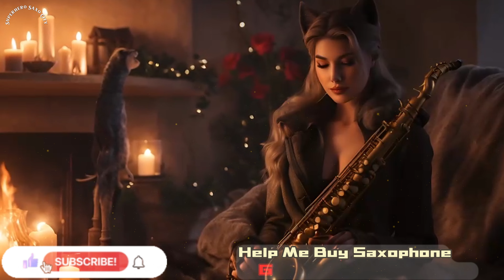In Sax City 🎼 CatWoman 🎷🐈‍⬛ | Jazz Ambience - Cinematic🌿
🌺 Whether you seek to find inner balance, reduce anxiety, or simply 🌳unwind after a long day, this meditation with 🐈‍⬛ CatWoman experience will guide you towards a state of deep relaxation via 🎷 Jazz Ambience. Close your eyes, take a deep breath, and embark on a transformative Cinematic🎞️ journey towards inner harmony- Jazz Ambience Cinematic. 🌙✨